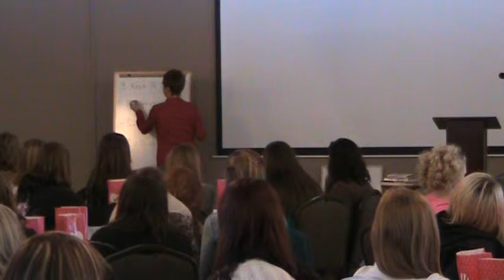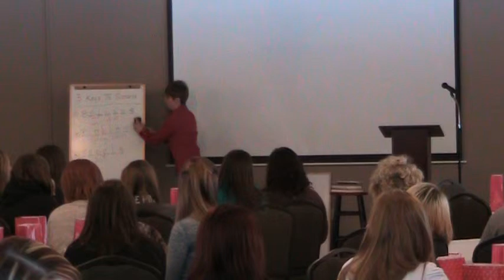Career Speech 2013